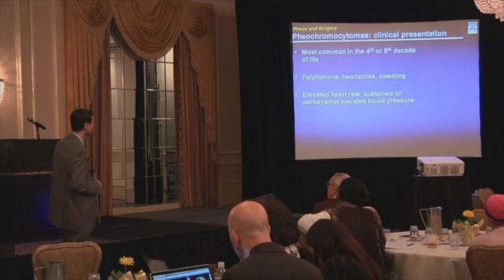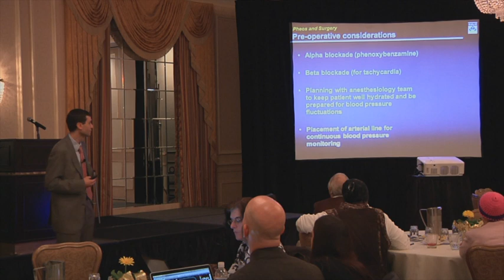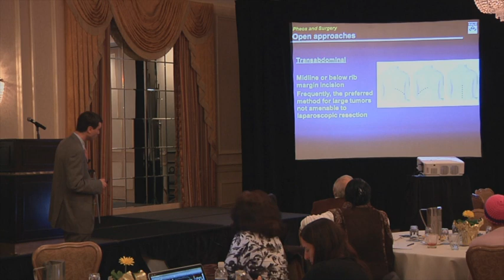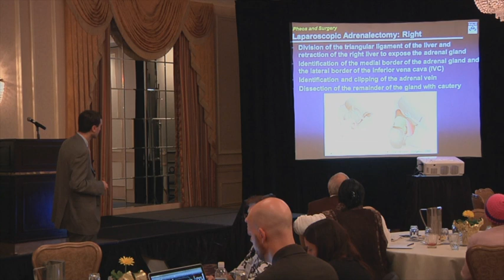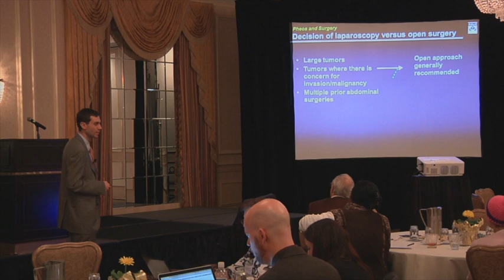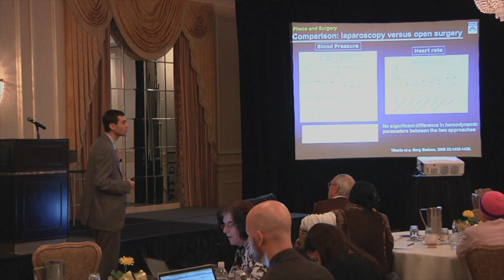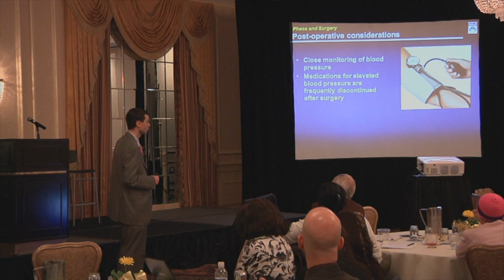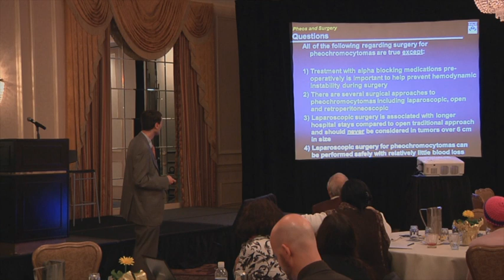Laparoscopic versus Traditional Surgery for Pheochromocytomas and Paragangliomas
Dr. Giorgos Karakousis compares surgical techniques for pheochromocytomas and paragangliomas, including laprascopic surgery and traditional surgery, at the 2012 Focus on Neuroendocrine Tumors Conference.